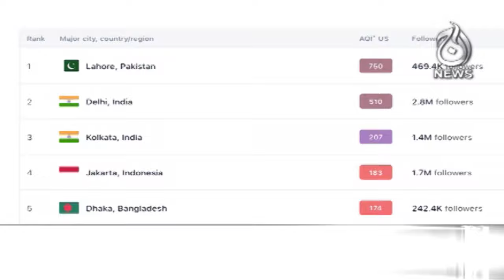First snowfall of the season in Kamrat Valley, Lowari Top, Sidgai Lake and Jihaz Banda - Aaj News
First snowfall of the season in Kamrat Valley, Lowari Top, Sidgai Lake and Jihaz Banda - 15 November 2024 - Aaj News

Spot Light With Munizae Jahangir:
shorturl.at/gwFU6